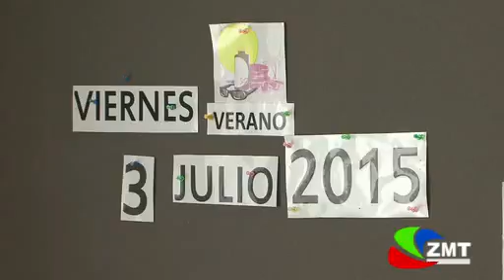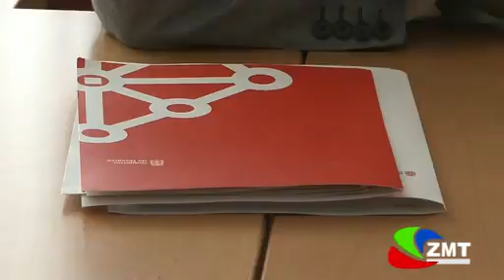Proyecto piloto de recuperación de pacientes con ictus o fracturas de cadera